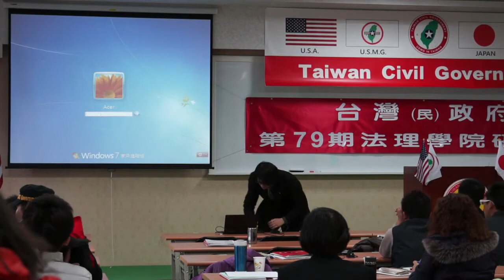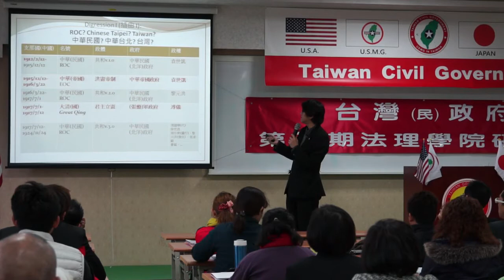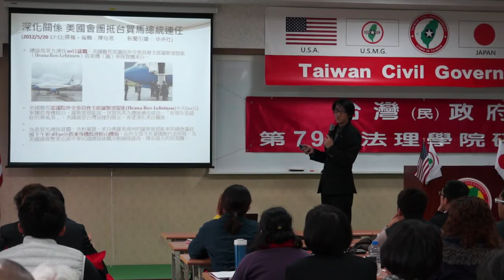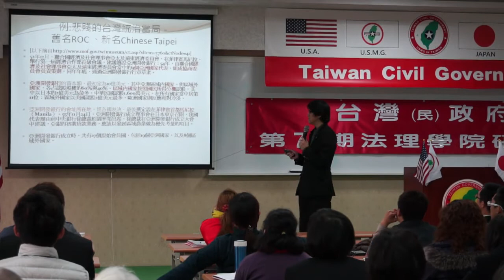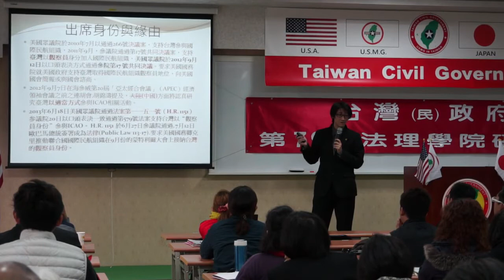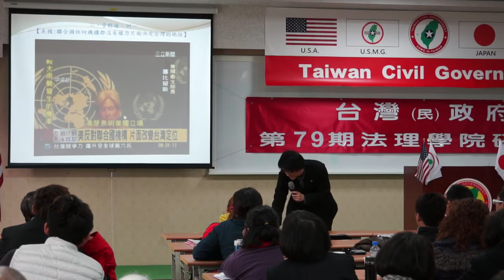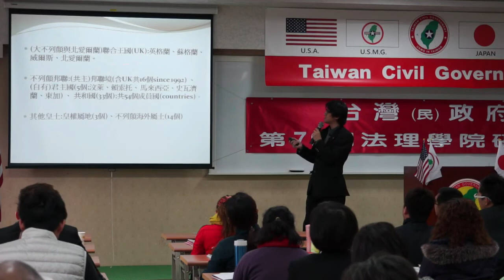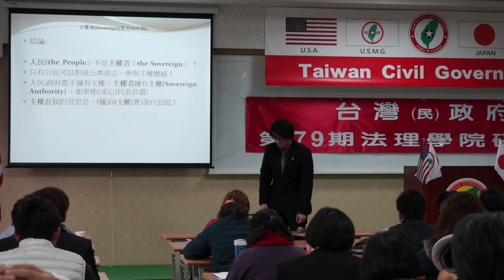140222-5-國家便變辨-林耿立-台灣(民)政府第79期法理學院研習會